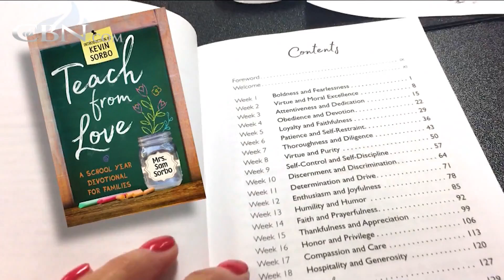Sam Sorbo on Raising Godly Children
Author and actress Sam Sorbo shares how to instill Godly qualities in your children, and promotes her new movie with husband Kevin Sorbo, Let There Be Light.